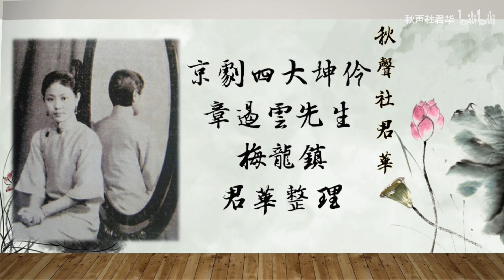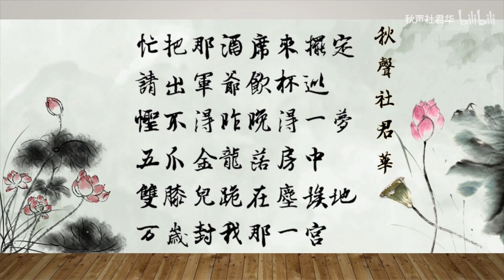【程門私淑】章遏雲《梅龍鎮》